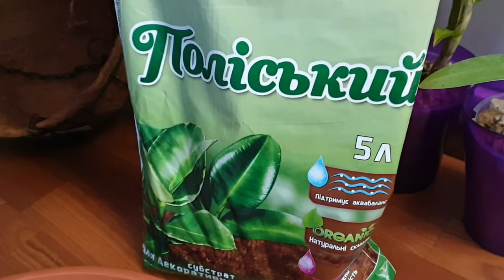Адениум из семечка)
Как посадить адениум..